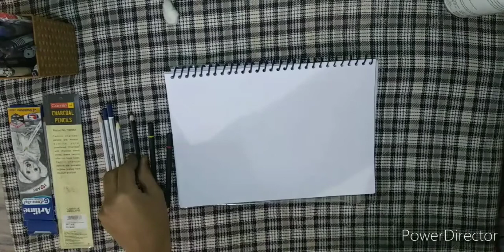Best Method To Mix Graphite and Charcoal Easily With This Trick | Rajeev life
Hey guys,
so I am back new video and in this video I am going to talk about how to mix graphite and charcoal very easily with this trick this methodis really helpful for beginner artist who don't know how to make square feet and charcoal very smoothly in an effective manner so if you like this video and you have learnt something from this video do hit like share and subscribe to my channel.
Thanks!